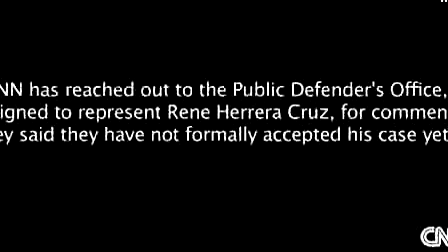Man on Cross-Country Bike Trek to Propose Killed During Food Stop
Seemingly random and brutal attack outside of this McDonalds were outside of US one in Vero Beach according to police around 930 yesterday a bicycle is taki.

Hey guys :) Jack: So Barbie, what are we doing to kill time? Captain Barbossa: Stop calling me that! Jack: Calling you what? Captain Barbossa: You prefectly .

Kissing Bet Prank Kissing Card Trick Magic Kissing Card Trick Magic Kissing Bet Snowing Mistletoe Kissing Prank Kissing Prank Kissing Bet Card Kissing Bet Ca.

A security guard is injured and a man is under arrest after scuffle at a Milwaukee DMV service center.